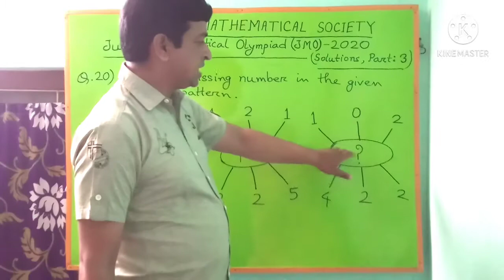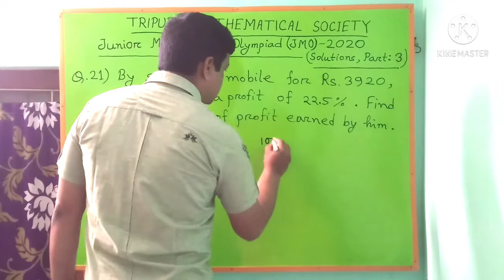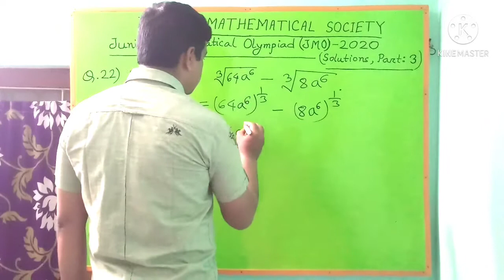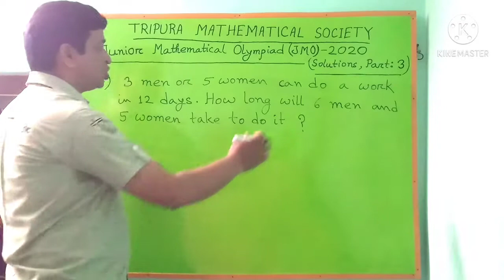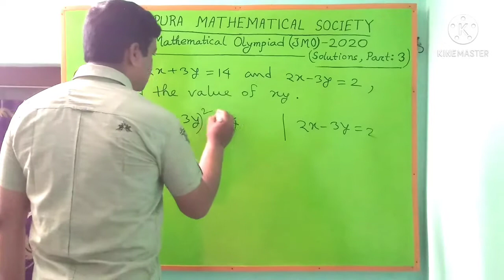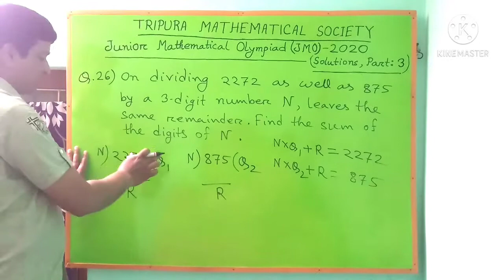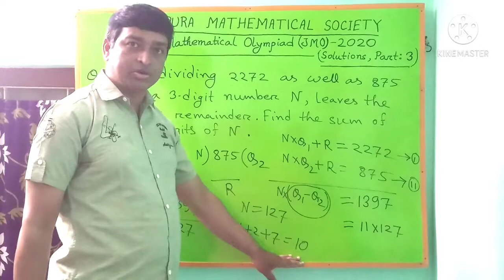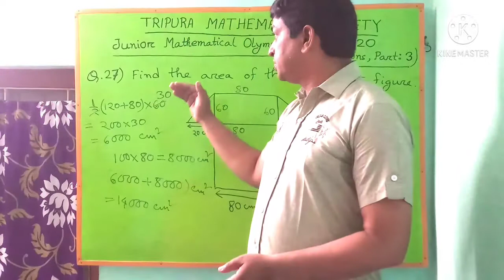Tripura Mathematical Society-Junior Mathematical Olympiad(Class-8)-2020 Solutions Part-3(Q.20-Q.27)